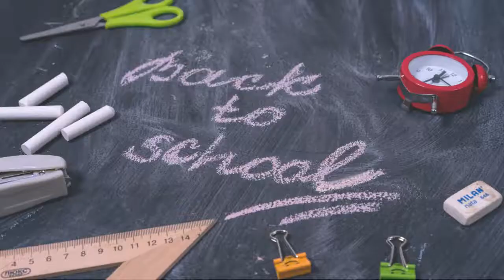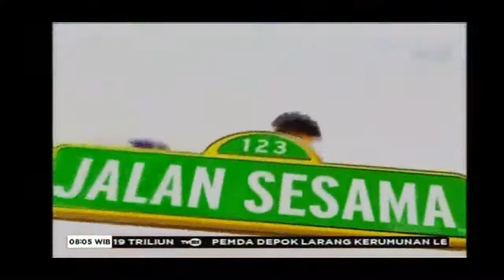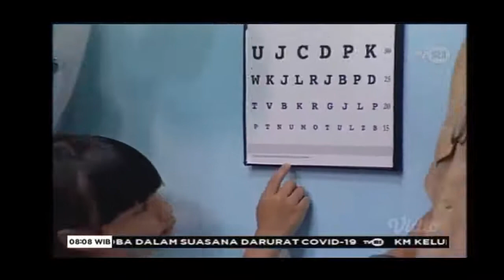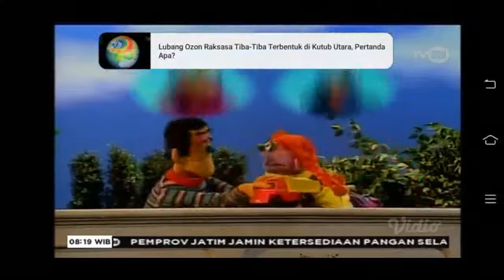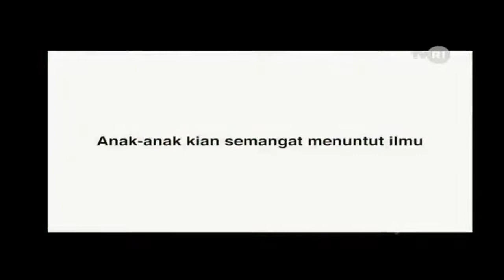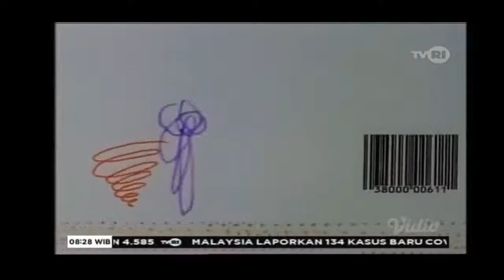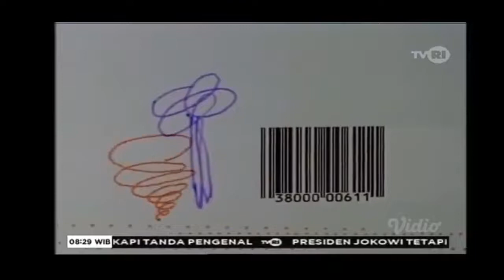Belajar dari Rumah TVRI Kelas paud Jalan sesama selasa, 14 April 2020 belajar dari tvri ¦ tvri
Automotive News is the automotif channel that show a lot of new models and product of the car. This show some video about interior exterior, new look, new design of the car. Etc.

The cars that are showed in this channel are from some f famous brands in this world like, mercedes benz, bmw, mazda, volkswagen, ford, honda, toyota, suzuki, hyundai, kia and many other products.